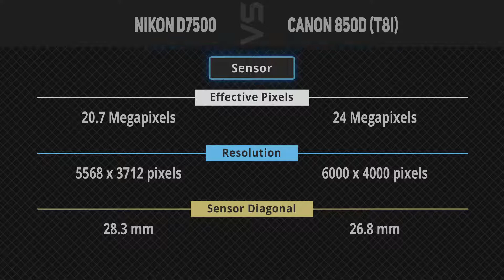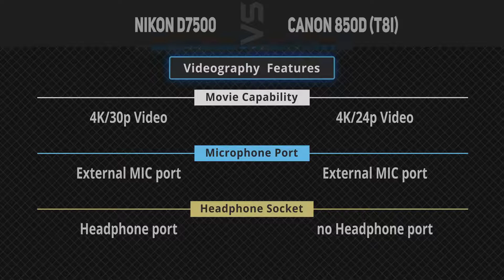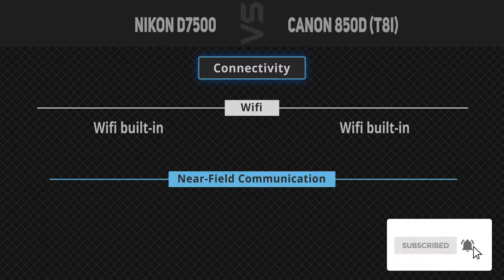Nikon D7500 vs Canon 850D (T8i) [Camera Battle]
It's a quick battle of specs comparison between Nikon D7500 and Canon 850D (T8i).
1. Nikon D7500
2. Canon 850D (T8i)
►Canada Links◄
1. Nikon D7500
2. Canon 850D (T8i)
►UK Links◄
1. Nikon D7500
2. Canon 850D (T8i)